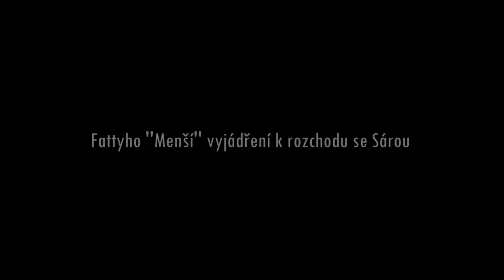FattyPillow - Vyjádření k rozchodu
Song na konci